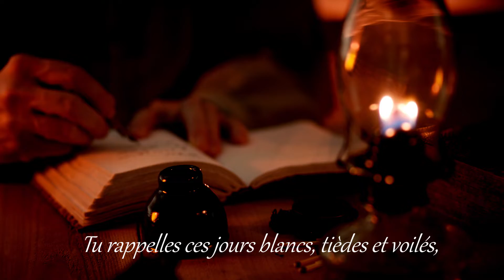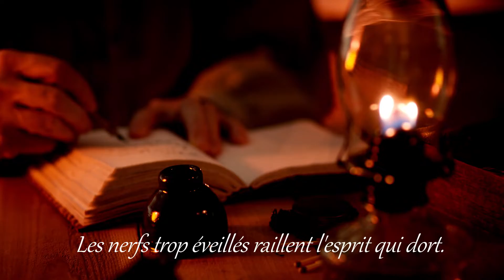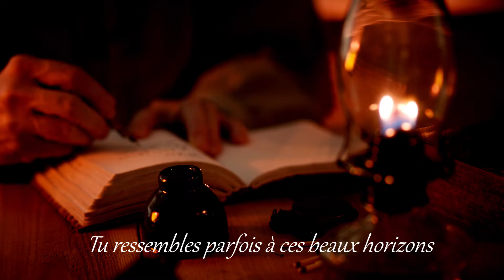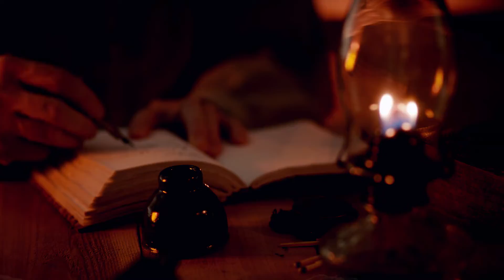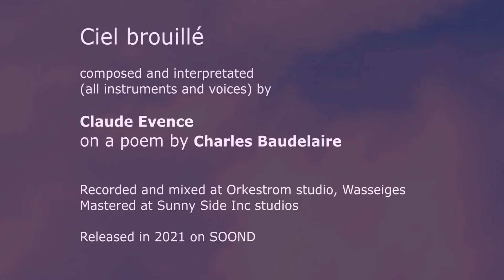Claude Evence – Ciel brouillé [Song on a poem by Charles Baudelaire]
"Ciel brouillé" is one of the 12 poems set to music by Claude Evence on the album "12 Fleurs du Mal" released in november 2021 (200th anniversary of the birth of Charles Baudelaire).
All instruments and voices by Claude Evence. Album available online via all platforms, and on CD via FNAC, Amazon, etc. Label SOOND / ref. SND 21019 (Outhere/Naxos distribution).
Présentation : (English version below) Imaginez la musique de douze poèmes sublimes de Baudelaire, choisis parmi quelques centaines d’autres tout aussi fascinants. Une parure musicale pensée non pas de la manière douce ou mélancolique qui souvent habille les textes de nature poétique, mais d’une façon tour à tour intense, passionnée, tumultueuse, à l’image de ce qu’était le tempérament de l’auteur des Fleurs du Mal, poète maudit par excellence, ou, pourrait-on dire : qu’une excellence dans l’insoumission fit maudire.
Imagine the music of twelve sublime poems by Baudelaire, chosen from a few hundred other equally fascinating ones. A musical adornment thought out not in the soft or melancholic way which often illustrates the texts of a poetic nature, but rather in an intense, passionate, tumultuous way, in the mood of what was the temperament of the author of Les Fleurs du Mal, cursed poet par excellence, or, one might say: whom an excellence in the insubordination transformed into a cursed poet.